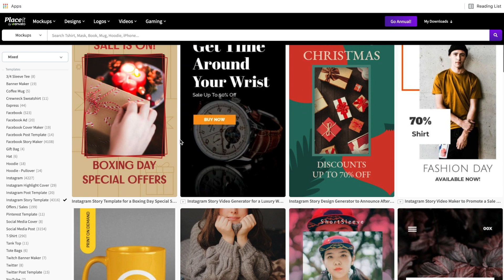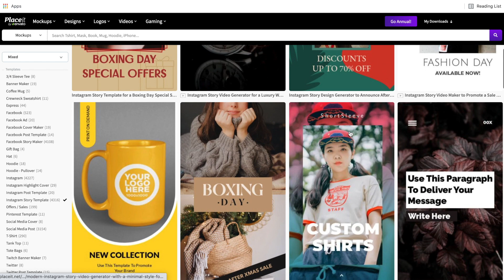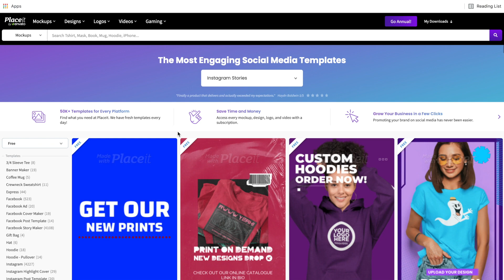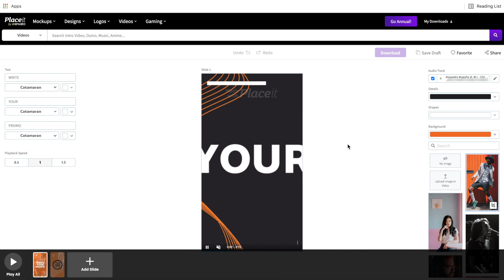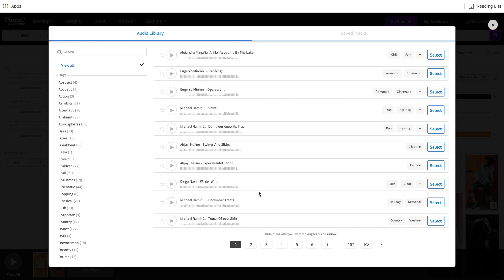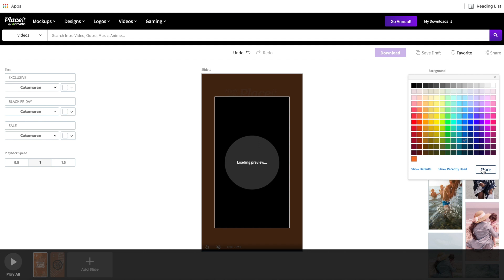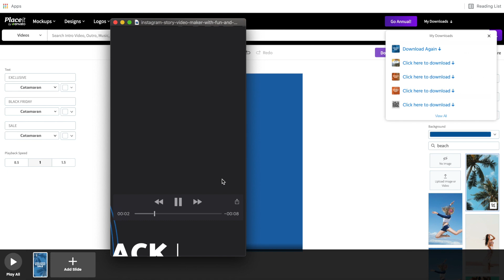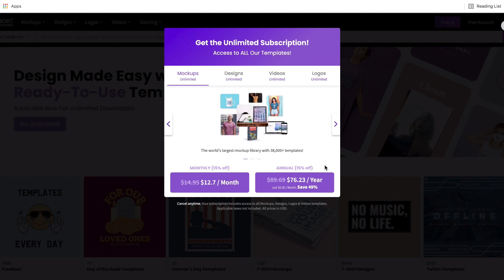How To Make A Instagram Story Without Video Editing Software | Placeit Tutorial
In this video, learn how to make Instagram stories on Placeit. This tutorial is for beginners and will explain how to make Instagram stories without video editing software by using Placeit Instagram Story Templates.